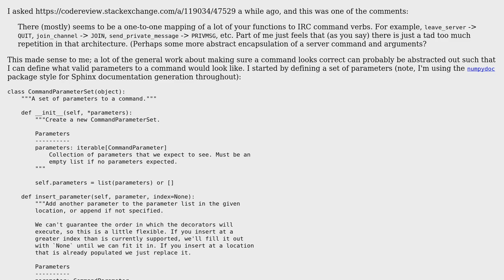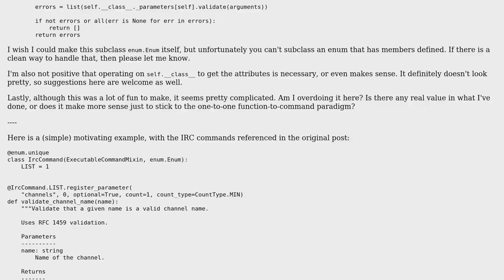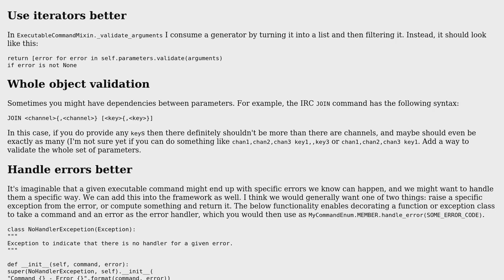Generic framework to handle parameterized commands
With thanks & praise to God, and with thanks to the many people who have made this project possible! You are responsible for your own actions.